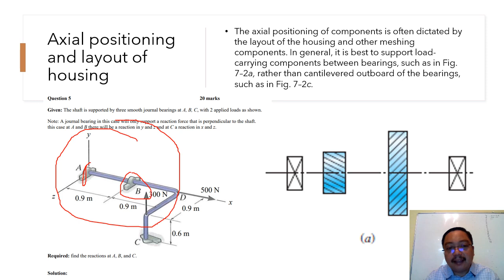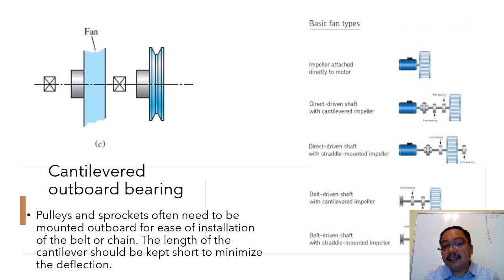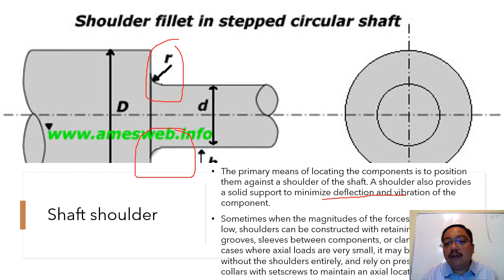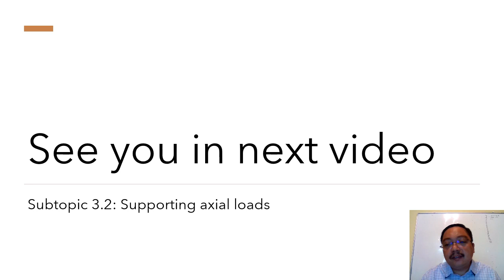Chapter 7.3.1 Shaft Layout: Axial Layout of Components